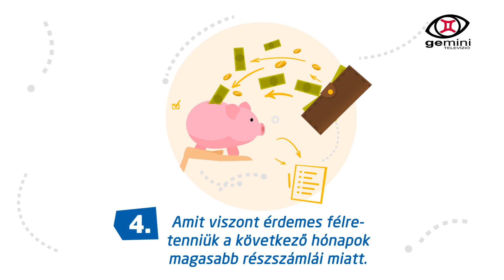Heti Frisss... - 2016. 10. 29.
A legfrissebb híreket, információkat láthatják.